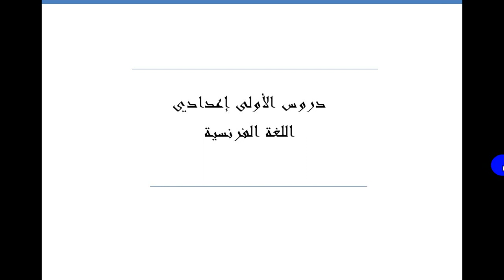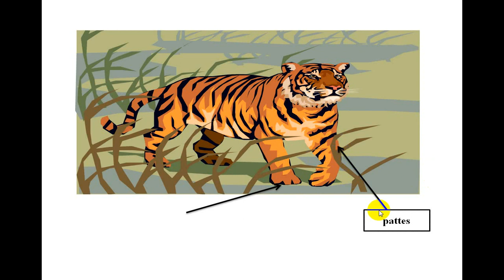اللغة الفرنسية مهم جدا !!!!!!!!!!!!!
: دروس الفيزياء